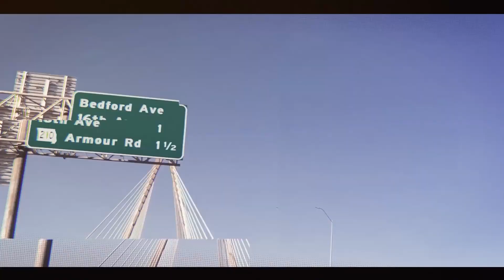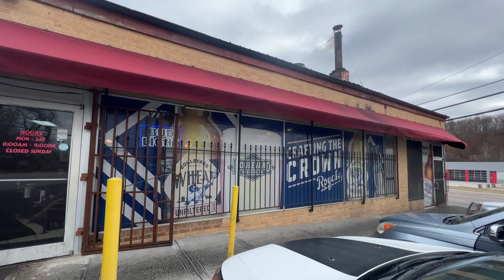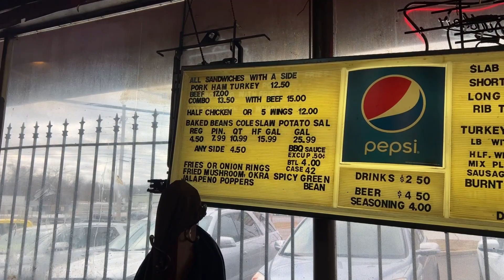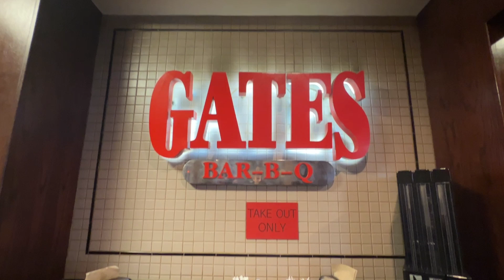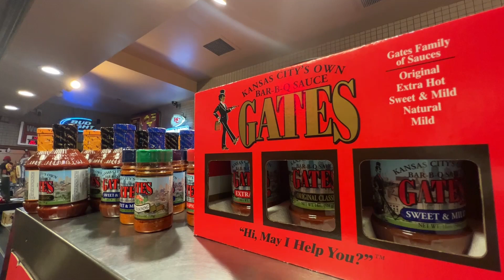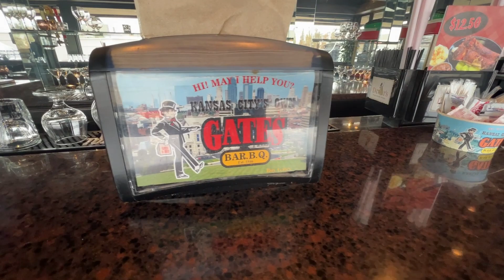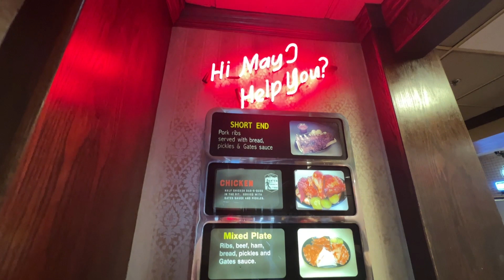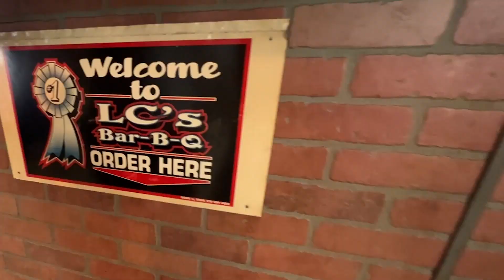Quest for the Best KC Barbeque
The search for the best KC BBQ will be examined in more detail in this video. Visit Kansas City to experience the several types of barbecues that your kids and loved ones will certainly adore. We'll demonstrate to you Kansas' top ten barbecue restaurants. Watch this video to learn which barbecue establishment in town has the best food if you're not sure what, where, or which one it is.

📲 We have so many people contacting us who are moving to Kansas City, and we absolutely love it! If you are moving or relocating to Kansas City, we can help make that transition so much smoother for you!

🏠 If you are thinking about buying or selling a home here in MISSOURI, we can help you!

CONTACT CURTIS SCHULTZ:
EHL: Brokered by Chartwell Realty

CONTACT TAYLOR FROELICH:
NMLS: 1459645
EHL: Equal Housing Lender
🖥️: TaylorMadeHomeLoans.com

Enjoying OUR videos? Be sure to 👍 L I K E and S H A R E!